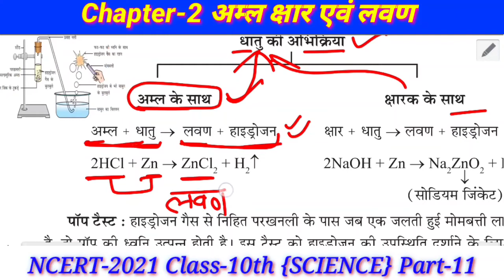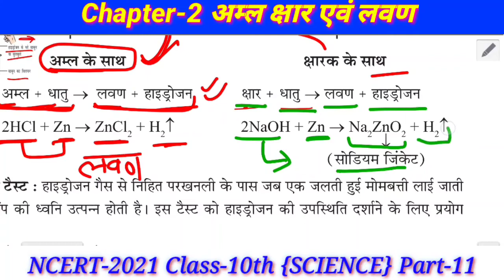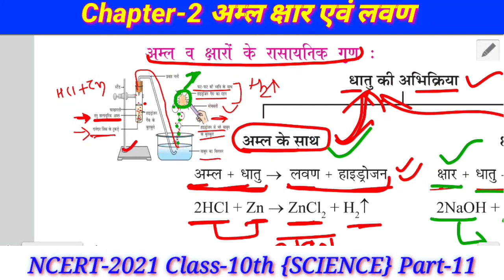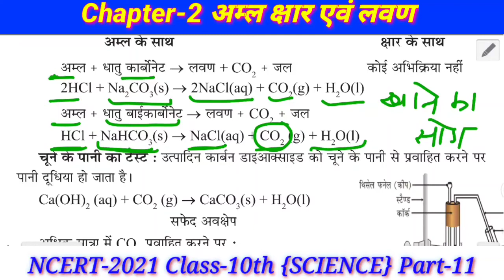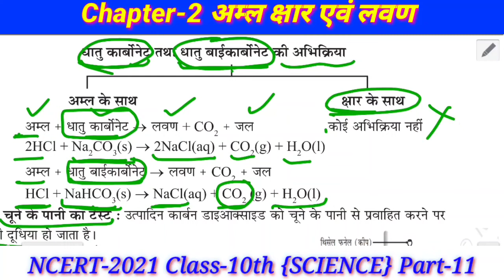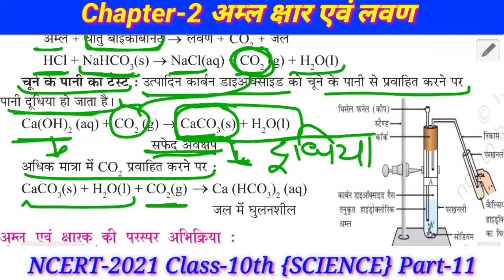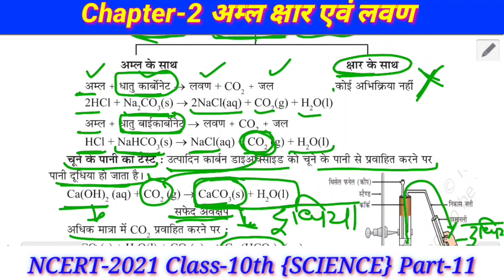NCERT 2021 || Part-2 || Class 10th || Chapter-2 अम्ल क्षार, लवण || Science || Hindi medium